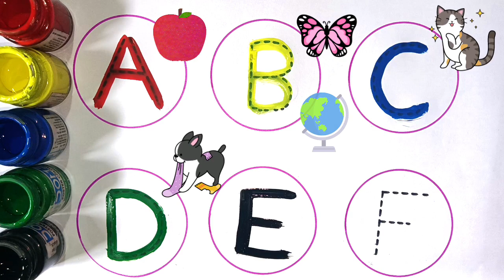abcd alphabet phonic sound a for 🍎 Apple,b for 🦋 butterfly,c for 😺 cat learning and writing